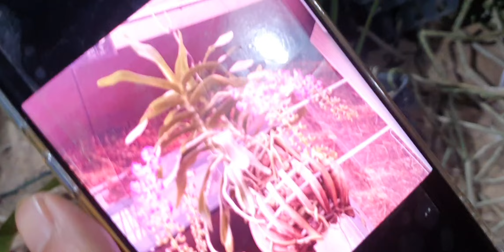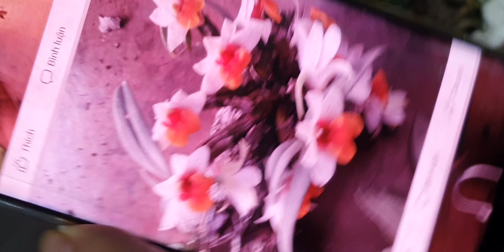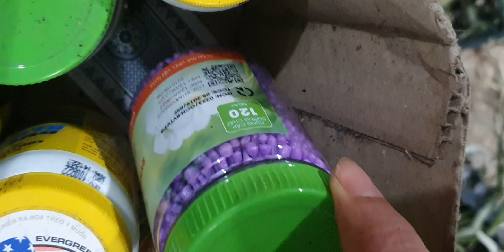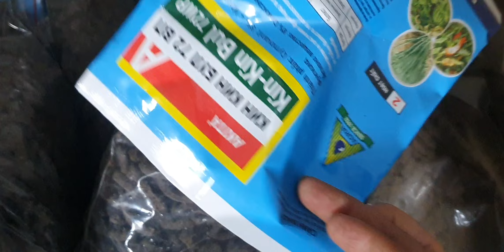ĐẸP GIÁ XẢ 15/7.CÁO,TBS,BHH,TIỂU HỒ ĐIỆP,TỔ QUẠ,KIỀU TUA,CHÂU,BÁO, TRẦM,HẠC VỸ(0849490188/0396164604